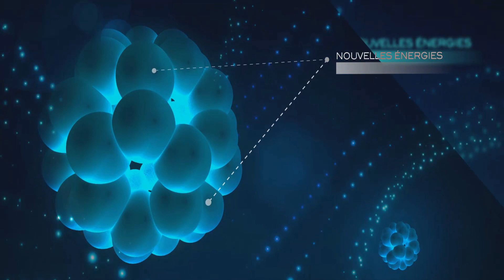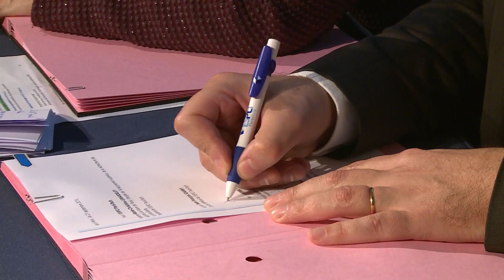Cérémonie Parrainage Arkema / ESPCI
Retour en images sur la cérémonie de parrainage de la 134ème promotion de l'ESPCI par Arkema, l'un des leaders mondiaux de la chimie.